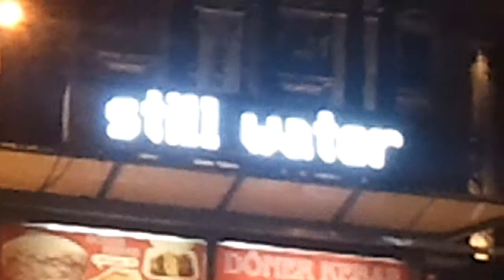Bier Beer Pivo